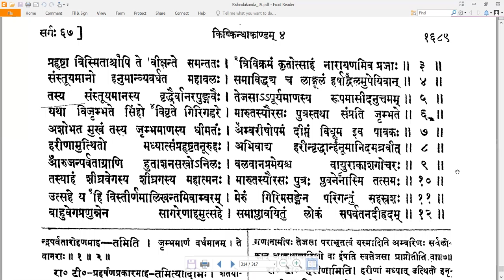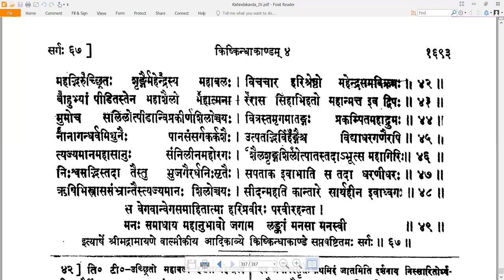67 Valmiki RamayaNam - वाल्मीकि रामायणम् - KishkindhAkAndam किष्किन्धाकाण्डम् Sarga 67 सर्गः ६७